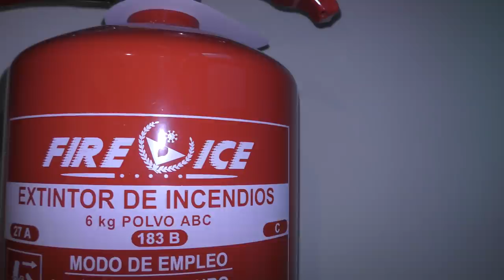SARDINES IN A HOTEL ROOM | We Are The Davises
Playing Sardines in our hotel room in Spain was hilarious! We were having so much fun we got yelled at by the room next to us!

Musical.ly:  wearethedavises